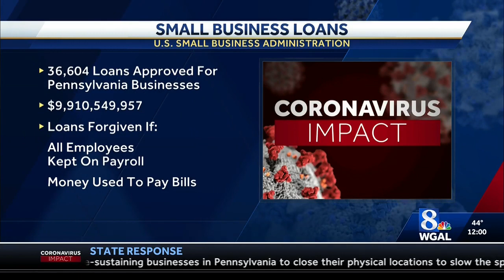WGAL Harrisburg: “More Than 36,000 Loans…Nearly $10 Billion For PA Businesses” Approved Through PPP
WGAL Harrisburg reported that “more than 36,000 loans” and “nearly $10 billion for PA businesses” have been approved through PPP, during a segment on 4/15/2020.